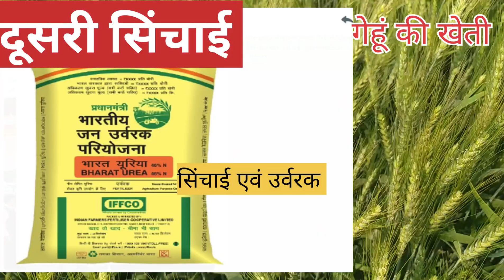गेहूं में दूसरी सिंचाई एवं उर्वरक प्रबंधन/गेहूं की खेती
गेहूं में दूसरी सिंचाई कब करें
गेहूं में पहली सिंचाई के बाद दूसरी से कितने दिनों के बाद करें
दूसरी सिंचाई के साथ कौन सी उर्वरक का प्रयोग करें
गेहूं में खाद प्रबंधन
गेहूं में सिंचाई प्रबंधन